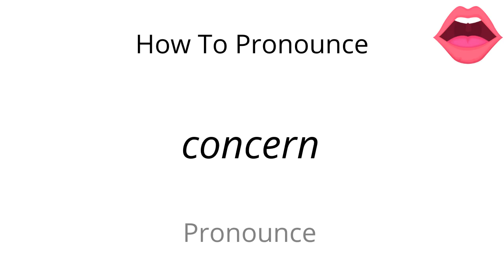How to pronounce concern